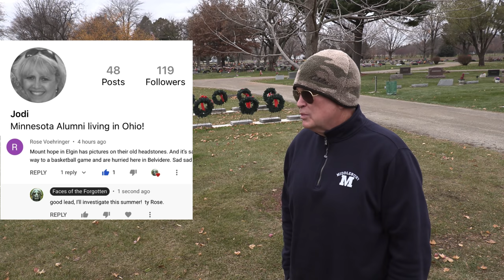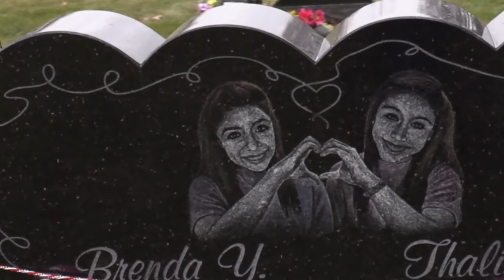THE TRAGIC STORY OF 2 CHEERLEADERS - Best Friends Buried Together, at Belvidere Cemetery in Illinois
THIS STORY:

February 24, 2012 - Belvidere North cheerleaders Brenda Gutierrez, 16, of Poplar Grove and Thalia C. Arredondo, 16, of Loves Park were killed when their car veered out of control into oncoming traffic.

Ashens said Gutierrez was driving a Chevy Cavalier about 5:30 p.m. Friday and was traveling south on Illinois 76 when she lost control in a curve.

The car traveled into the northbound lane and was struck on the passenger side by a Chevy sport utility vehicle. The SUV driver, Gonzalo Tellez of Poplar Grove, suffered a broken leg. He and three family members in the SUV were taken to OSF Saint Anthony Medical Center in Rockford with injuries that were not life-threatening. Tellez, who was cited for driving without a valid driver's license, is still in the hospital.

Arredondo and Gutierrez were pronounced dead at the scene. Preliminary autopsy results showed they died from chest and abdominal trauma. The crash occurred about a mile away from the high school. The two were en route there to cheer at Belvidere North's boys varsity basketball game with Auburn. Authorities said slick roads may have been a factor in the accident.